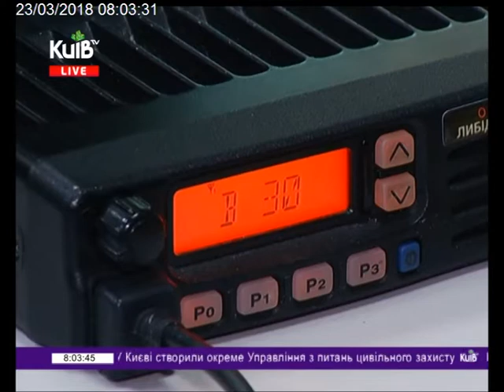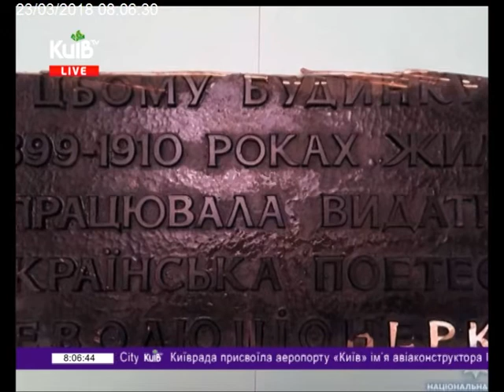23.03.18 Столичні телевізійні новини 08.00